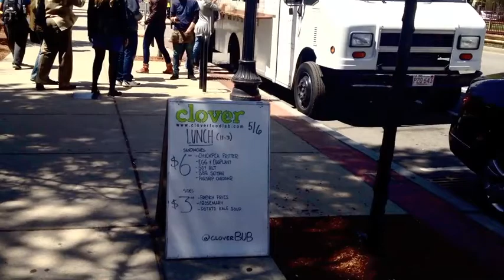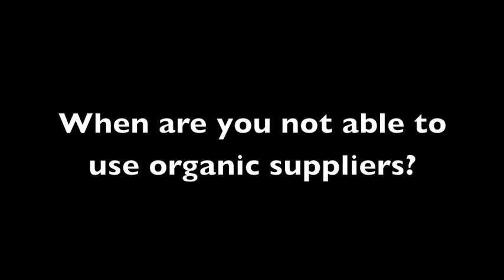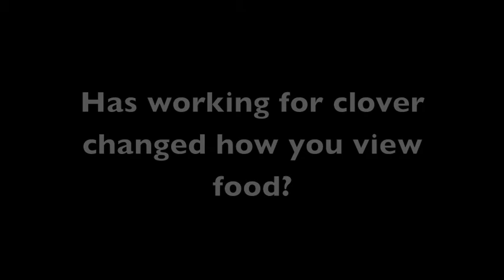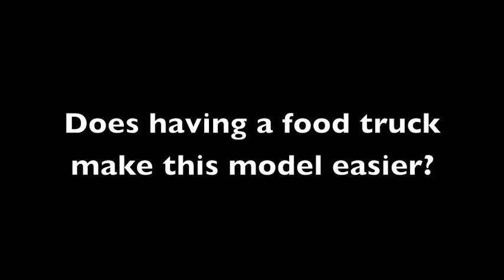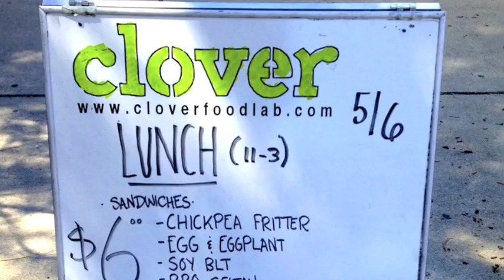Clover Food Lab - Sustainable Food Systems